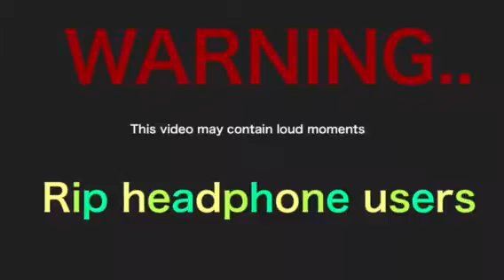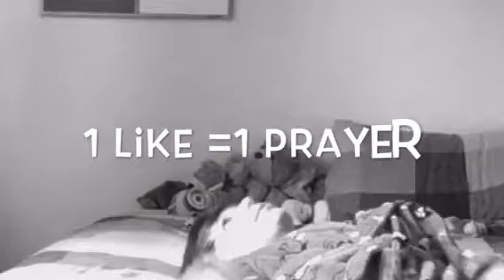3 things I wanna say about this year